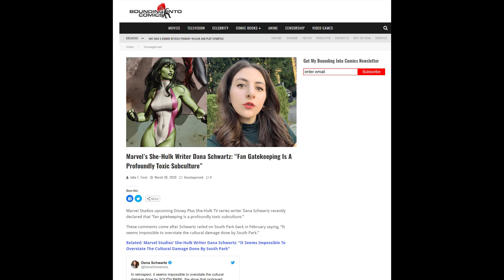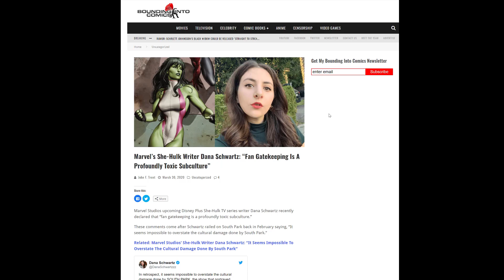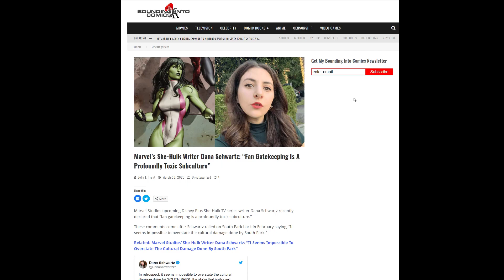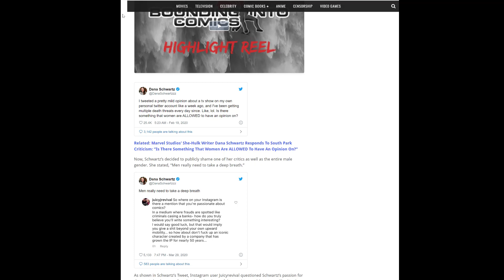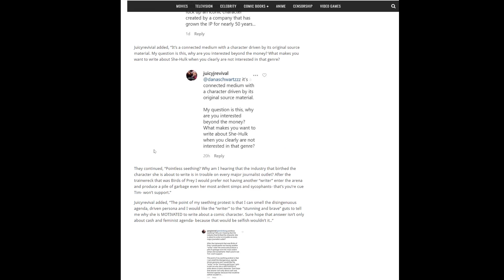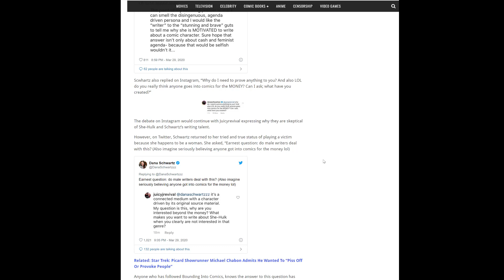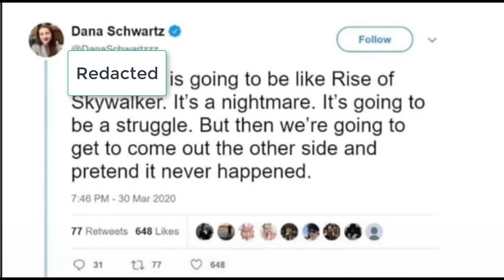The Laughable Myth of the "gatekeeping fandom"